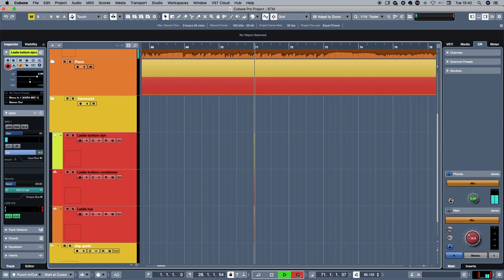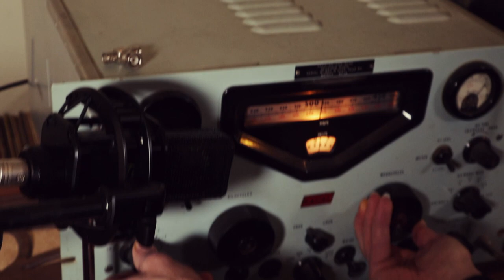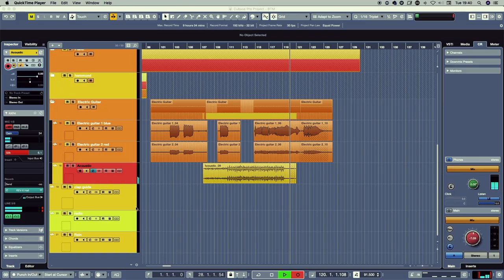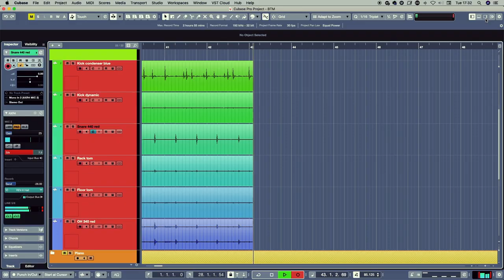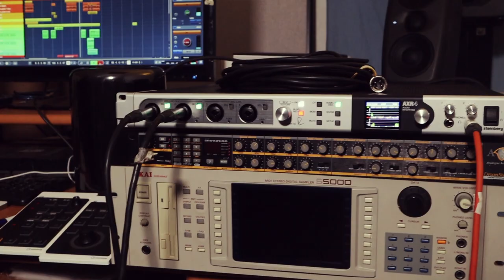Born Taurus Man by Rocketgoldstar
I recently reviewed the Steinberg AXR4 audio interface for Sonicstate and one thing I really wanted to test was how well it would cope recording at 192KHZ and 32 bit integer. So I asked my band Rocketgoldstar to help me make a recording in one day that utilised the interface as much as I could. Everything you hear went through the preamps on the unit and with the Neve silk emulation too.

The Song is called Born Taurus Man and was written about ten years ago but has never been released as of yet. We hope to include it on the new Rocketgoldstar album out this year.

Piano, Hammond, Prophet 600, guitar, backing vocals - Frank Naughton
Bass, lead vocals - Gaz Williams
Drums, percussion, backing vocals - Sion Orgon

Lyrics:

Born Taurus Man, grafting on the farm
Winter, calling me to arms
Marching through the fields, heading off to ruck
Raindrops change the earth to muck

Still we carry on, feet frozen to the bone,
(And we ask) When will we be going home?
Abandoned and alone,
My friends have met the worms,
Nighttime closes on my world

My duty to kill or maim
For king and queen and country
To wear my medals proudly and salute

Rifles fire and my comrades fall
Reinforcements don’t appear
A young man’s dream
Is to bury his fear
And become a macho hero
Yet I cry and cower like a child
As shells explode nearby
Fall in line and advance in time
To cease control and overthrow!

So I lie upon the ground
Battle scarred and broken down
Silence...
Yet I hear a sound
Angels open up the sky
And lead me through the open door
Blinding white and wonderful

(Born Taurus Man)
Proudly and salute

Taurus man was born to plan
Bred as an automaton
Served without a question why
Now blankly stares out at the sky